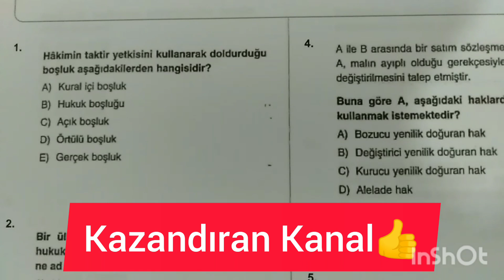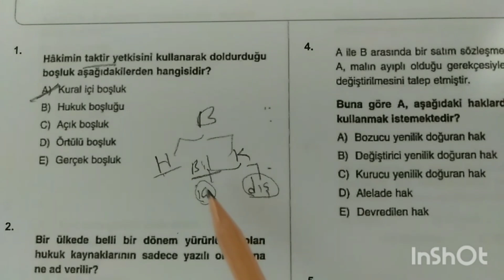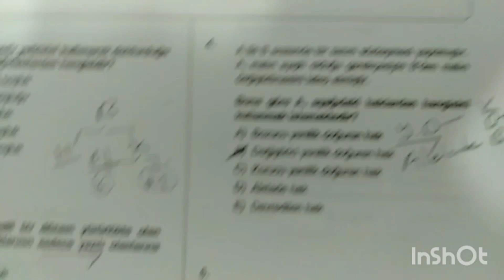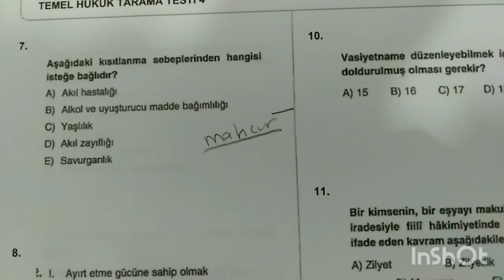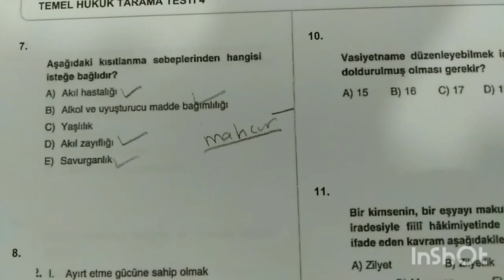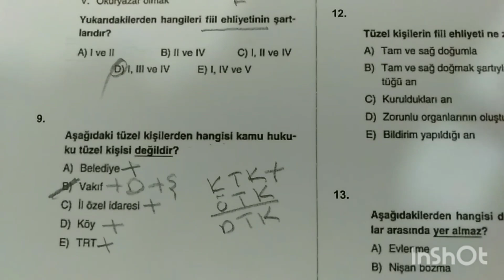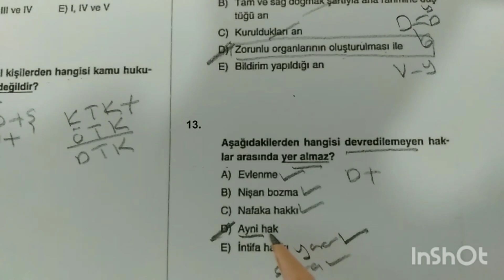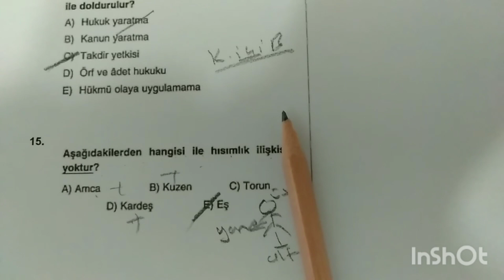2024kpssvatandaşlık TEMEL HUKUK ÜNİTESİ SORU ÇÖZÜMÜ